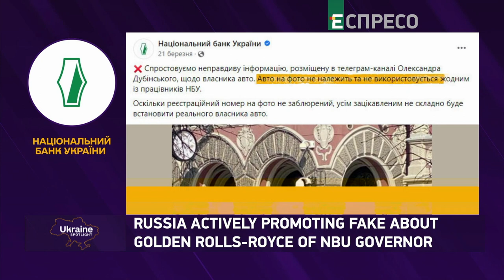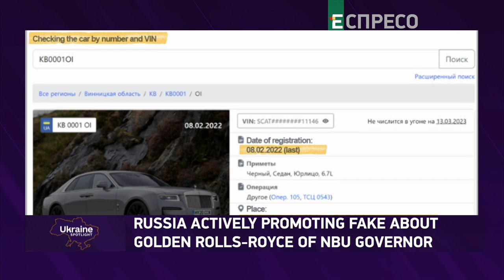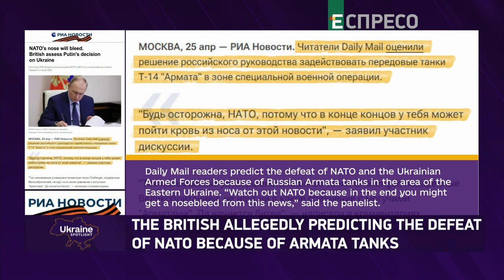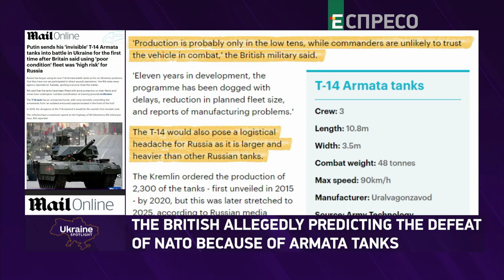New uncovering Russian fakes and myths about golden rolls-royce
Ruslan Demchenko Executive director of StopFake talk about how pro-Kremlin propaganda has been spreading a fake about the golden Rolls-Royce of the head of the National Bank of Ukraine. The luxury car was allegedly bought with money provided by international partners.